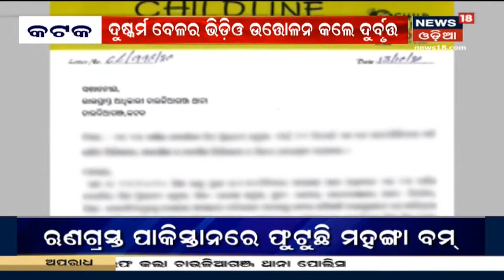ମୁଣ୍ଡବିନ୍ଧା ଗଞ୍ଜେଇ(Marijuana) ଚୋରା ଚାଲାଣ, ଏହା ରୋକିବାକୁ ISROର ସହାୟତା ନେବ ପୋଲିସ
ନାଶ ହେବ ନିଶା ଚାଷ, ଗଂଜେଇ ଚାଷକୁ ମୂଳରୁ ବିନାଶ କରିବାକୁ ପ୍ରୟାସ | ଗଞ୍ଜେଇ(Marijuana) ଚୋରା ଚାଲାଣ ରୋକିବାକୁ Satelliteର ସାହାଯ୍ୟ ନେବ ପୋଲିସ |